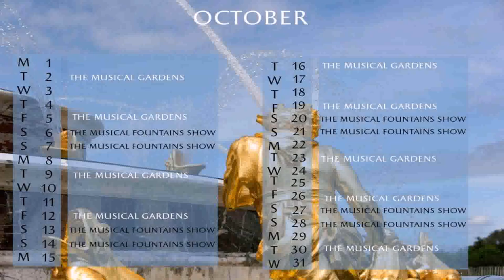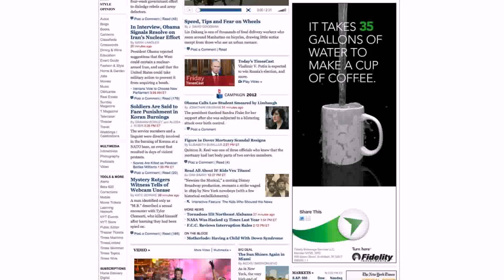Water Gardens Theater Times